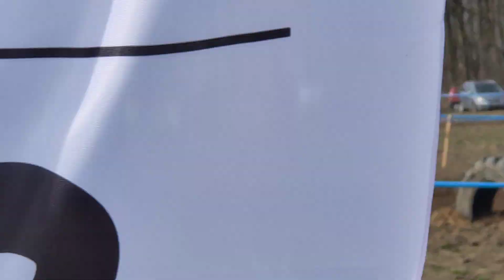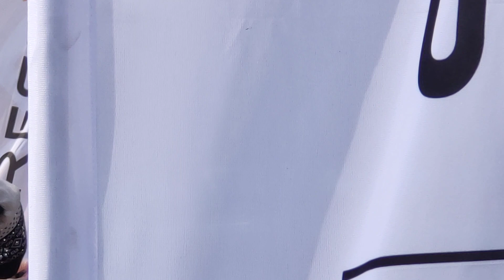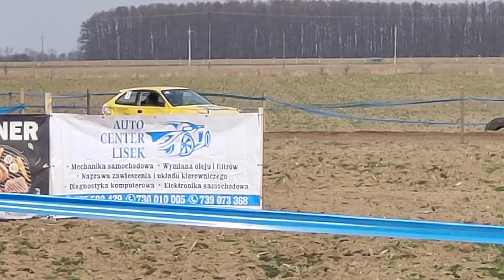Marcowe Wraki. Honda 3 runda kat cywil